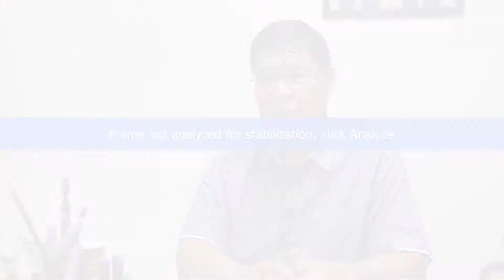Don't ride overloaded trikes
Inatasan ni Mayor Herbert Bautista ang Department of Public Order and Safety (QC-DPOS) na hulihin ang mga tricycle na bumabiyahe ng overloaded. Ayon kay Mayor, kung mahal nila ang kanilang mga anak, hindi dapat pumapayag ang sinumang magulang na ipagsapalaran ang buhay at kaligtasan ng kanilang mga anak. Mahigpit na ipinagbabawal ang pag-overload ng mga tricycle alinsunod sa Motorcycle Safety for Children Act.